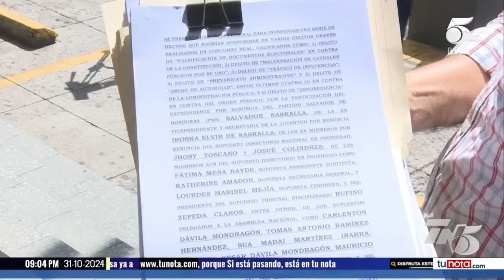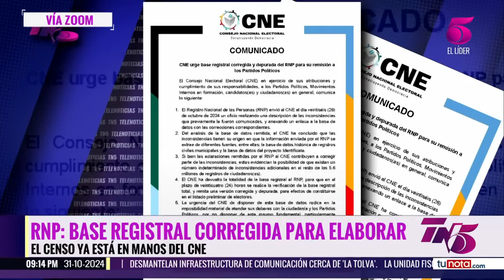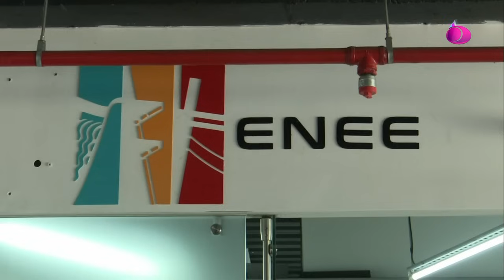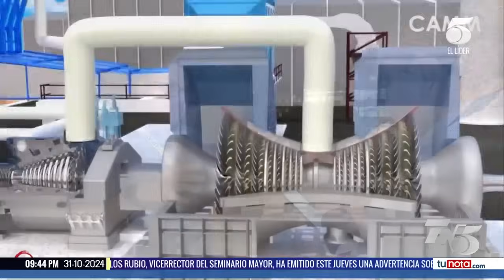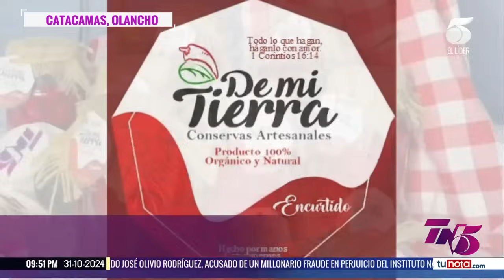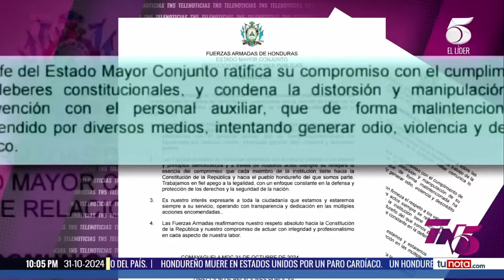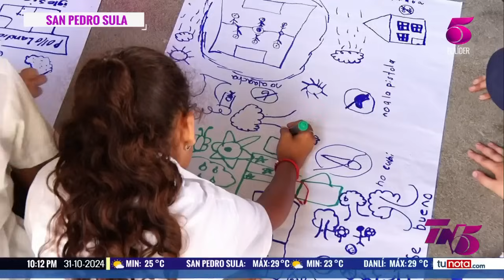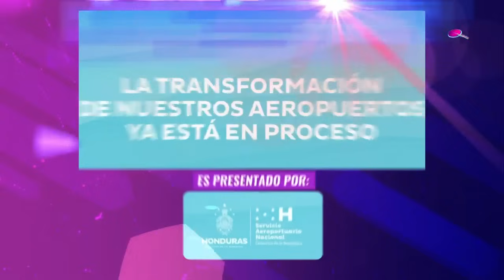TN5 Estelar - 31 de octubre 2024